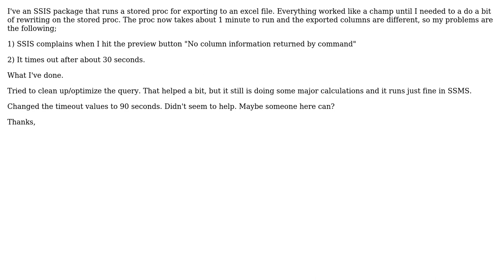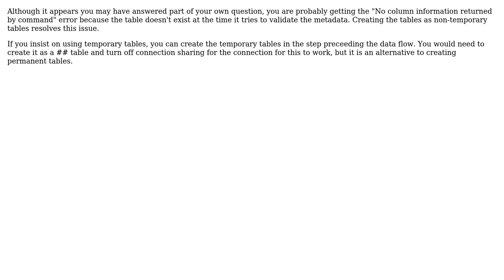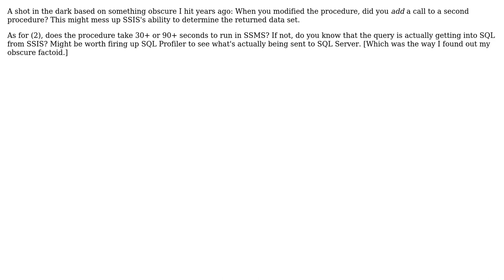SQL Timeouts and SSIS (3 Solutions!!)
SQL Timeouts and SSIS

With thanks & praise to God, and with thanks to the many people who have made this project possible! | Content (except music & images) licensed under CC BY-SA | Music | Images & others | With thanks to user Registered User user Philip Kelley user Dayton Brown and the Stack Exchange Network Trademarks are property of their respective owners. You are responsible for your own actions.